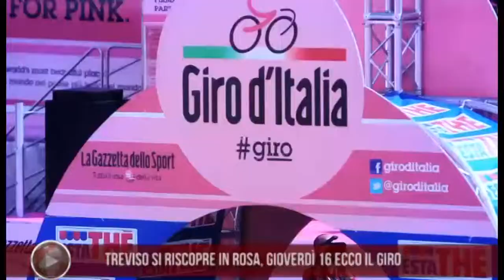09-05-2013 Treviso si riscopre in rosa, gioverdì 16 ecco il Giro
Treviso si riscopre in rosa, gioverdì 16 ecco il Giro
Parte nord del Put chiusa e parcheggi gratis per tutta la giornata
L'arrivo della 12esima tappa in piazzale Burchiellati